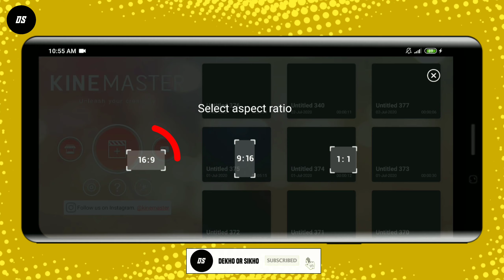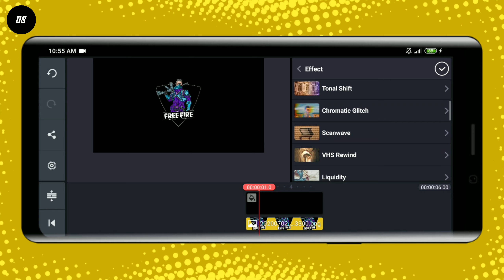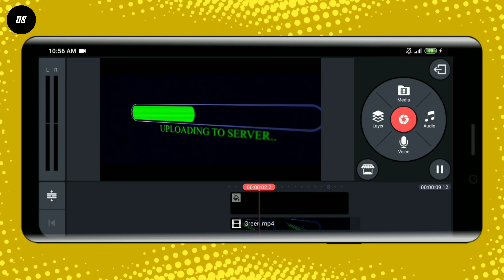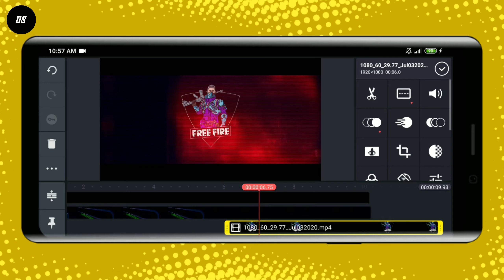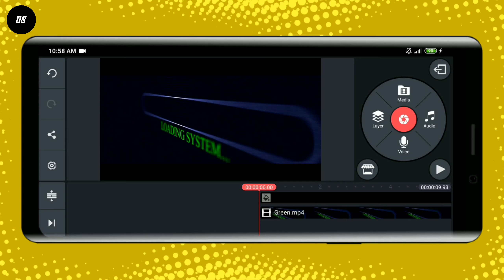HOW TO MAKE FREE FIRE GAMING INTRO IN KINEMASTER | DEKHO OR SIKHO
▶ free fire gaming intro in kinemaster
▶ free fire gaming intro on android
▶ kinemaster tutorial

Hello guys.

⚫ Mene iss video me bataya he ki aap kese free fire gaming intro bana sakte hoooo yaa gaming intro bana sakte hooooo.

⚫ Support karna ❤❤❤❤

⚫ agr ye template aapka he or credit chahiye to bol dena 🤟🤟🤟🤟🤟🤟

▶No password 😍

████████Apps Required████████

███████Free Downloads████████

███████Background Music███████

AND  ALSO

███████ BEST INTRO ███████

█████████ Keywords ███████████

███████████ Hastags ███████████